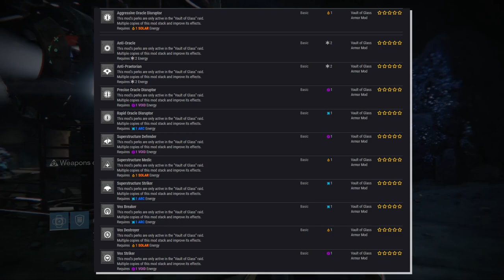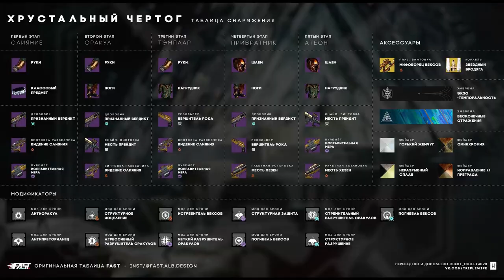Destiny 2. Что нужно знать о "Хрустальном Чертоге" до его начала.